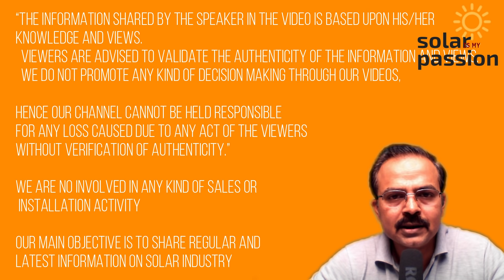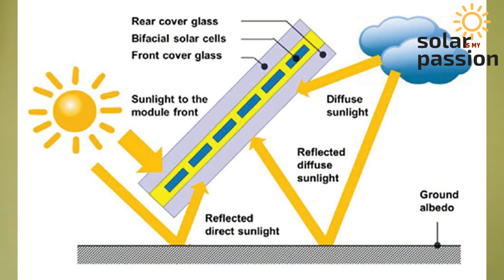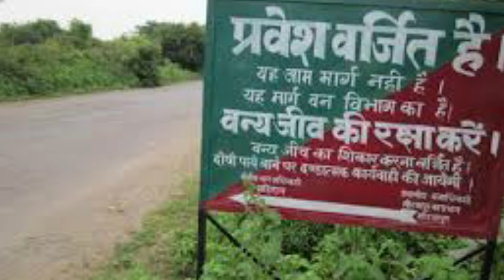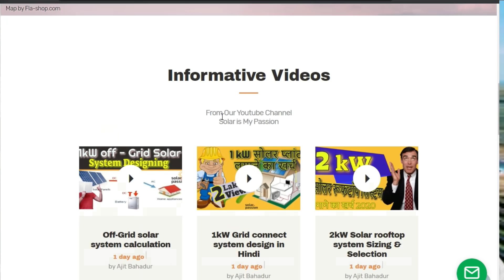कुसुम योजना सपूर्ण जानकारी | प्रधानमन्त्री कुसुम योजना| १ MW सोलर पावर प्लांट की कीमत ?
In this video few basic questions related to MW level power plants is explained, what is the cost of 1 MW solar power plant, how much land is required for a 1 MW solar project, How loan facility can be availed for solar projects, PPA of 1 MW solar project, etc

How many solar panels are needed for 1 MW?
How much does a 1 MW solar farm cost?
How much electricity does 1 MW solar plant generates in one day?
How many acres is 1 MW of solar?
Can you make money with solar farms?
What is the cost of 1 MW solar power plant in India?
How do I start a solar farm?
What is the cost of 1 megawatt?
What is the cost per MW of solar power?

 I am Ajit bahadur from solar is my passion, I share information on solar energy products, developments, applications, and the govt. policy procedure guidelines to install these systems.

💲 Get Limited Information : 🚀🚀 Hey Everyone, Thank you for your Awesome Support, Don't Forget To Check the latest policy procedures and guidelines on :
Solar water heater working - सोलर वॉटर हीटर कैसे काम करता है

If you are working in this solar industry, or want to join this industry or interested in solar energy products, then you should subscribe this channel, because we keep on sharing latest updates from this industry on this channel

Industry experts, professors, SNA, MNRE, DISCOM officials also have shared their information and knowledge on this channel; you can watch their videos and enhance your knowledge.

Apart from that if you have done something remarkable, developed something new, which is beneficial to the industry, you can share that information with us, basically, you can use this platform to showcase that, we will help and guide you...